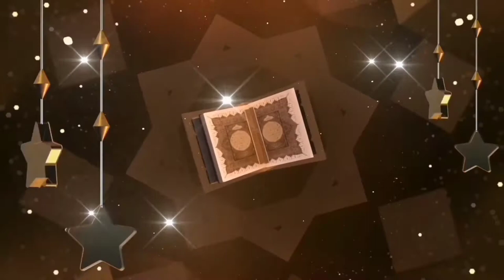NOOR E PARWAR SOHNA SARWAR AWHA JO SAANI KITHY B NAHE || NEW SINDHI NAAT || NAAT SHARIF